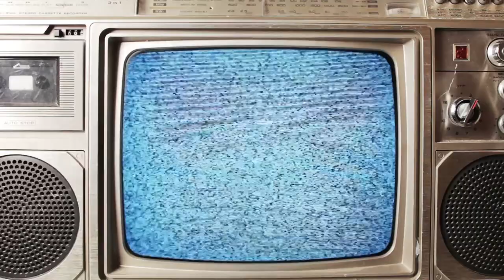Words on Film - October 24, 2017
This week Dan reviews "Tyler Perry's Boo 2!  A Madea Halloween", "Only the Brave", "The Snowman" and "Goodbye Christopher Robin"